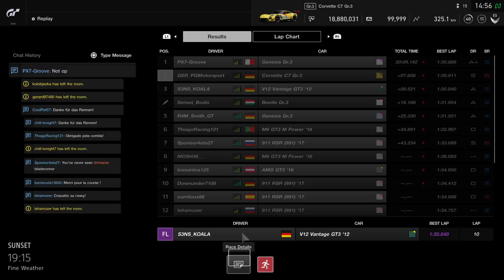Gran Turismo™SPORT | Daily Race | Sao Paulo | Chevrolet Corvette C7 GT3 | Onboard